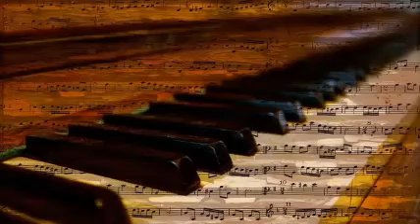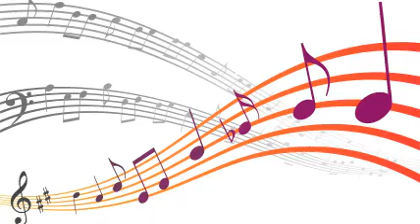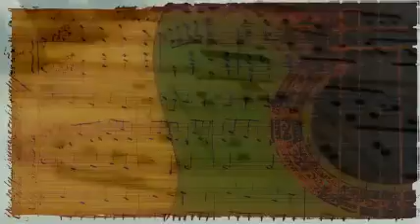T-Bone Walker - Come Back To Me Baby (1945)